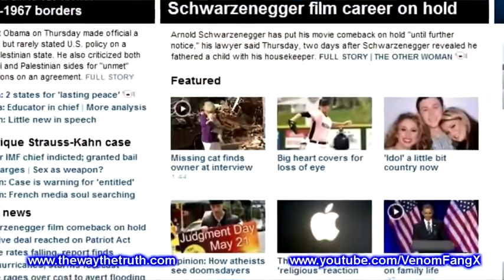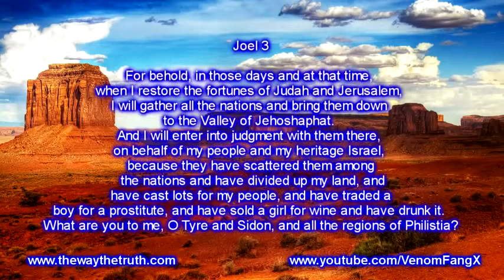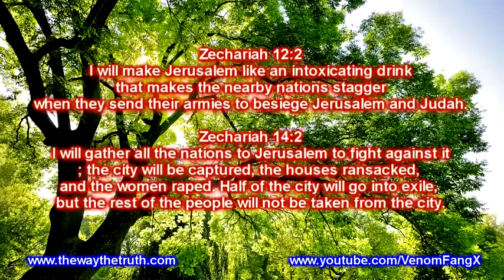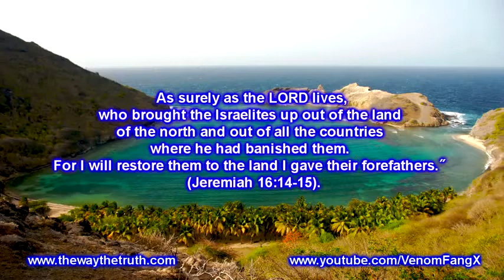Israel and the End Times